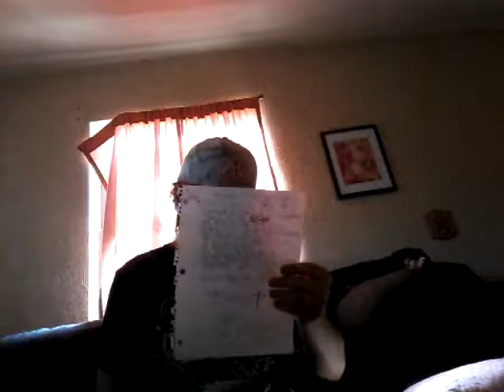LilKrizzyK AKA KBK - M522 Freestyle (\FREE/SCHOOLBOYQ[TypeBeat2019]ChoppaFlow)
It's A.W.O.L.GANG BADHABITS LilKrizzyK Here, I don't own the beat, but I own lyrics, shout out to the whole crew! Like! ☆SUBB☆ $COMMENT$